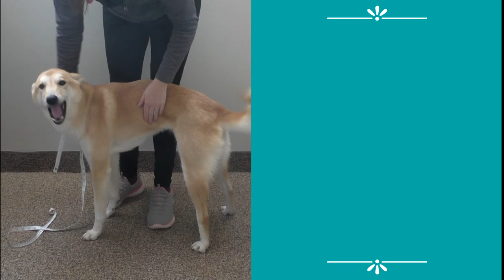The Dress Up Pup Gets Cozy! Winter Jammies Dog Costume [2020]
Follow The Dress Up Pup on Instagram for more exclusive shots of Frisk in her costumes, behind the scenes footage, and updates on upcoming costumes!

Channel Art:
Doxie Bee - Mark Horwood